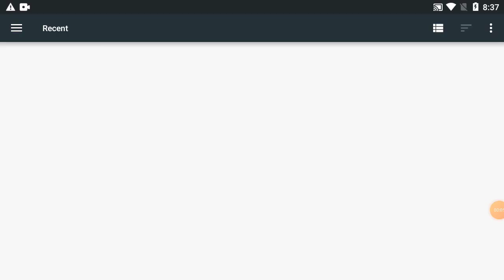How To Ad Joint Picture Text In Your Photos On Phone Simple Why #68